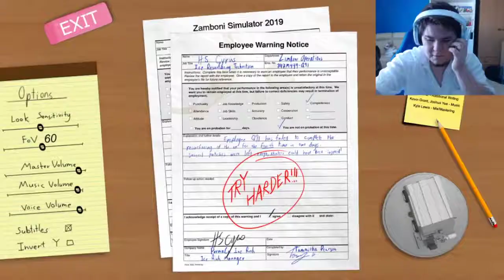MA A COSA DIAVOLO HO APPENA GIOCATO?!?!?!?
Canale di INTRATTENIMENTO!
TRAGUARDI:
500 ISCRITTI ; TRA APRILE E MAGGIO 2019
1.000 (1K) ISCRITTI ; 1 GENNAIO 2020
PROSSIMO TRAGUARDO... ; 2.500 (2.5K) DA COMPLETARE

Webcam C922 Pro
Mouse e Tastiera Rii
Microfono Blue Yeti
Sedia Gaming Tresko
Cuffie Logitech G231
Xbox ONE S 1TB
Braccio per il microfono
PVR Game Capture